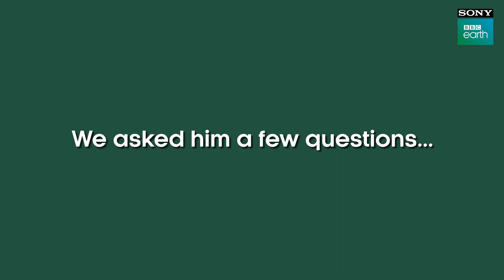Scott Alexander shares his experiences | Producer Of Seven Worlds One Planet | Sony BBC Earth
We love bringing you awe-inspiring stories of our natural world from the farthest corners. It’s our esteemed and passionate explorers who make it possible.

This time, we spoke to one such remarkable explorer – Scott Alexander.
He has spent over 20 years in natural history filmmaking, filmed in all seven continents and produced several landmark series, including the award-winning Deadly 60.

Watch him share his first-hand experiences and answer questions that probably we’ve all wondered about.